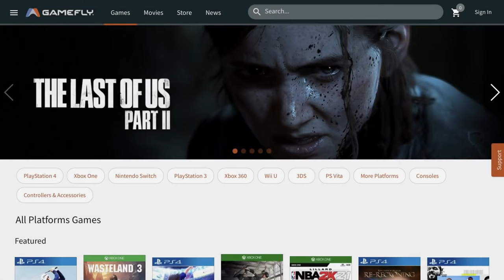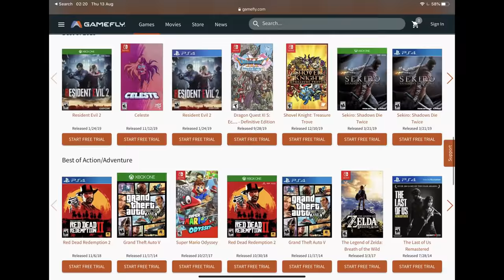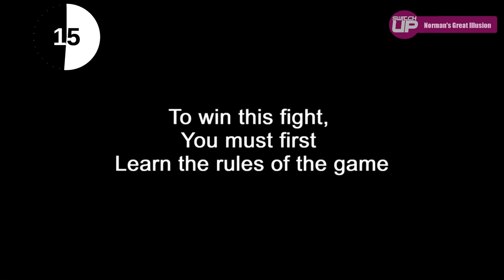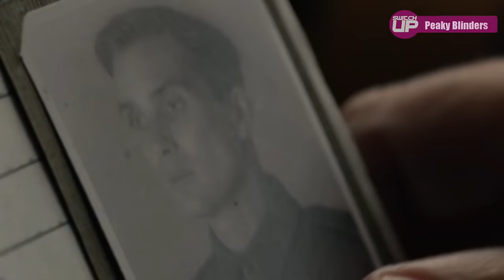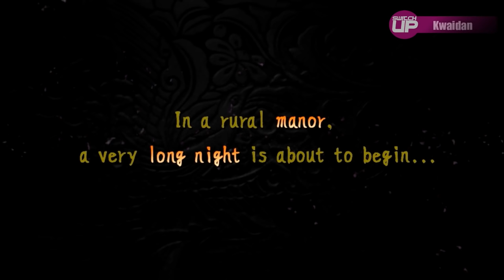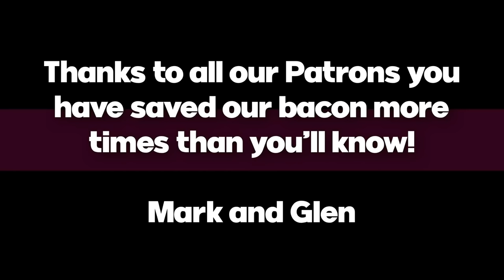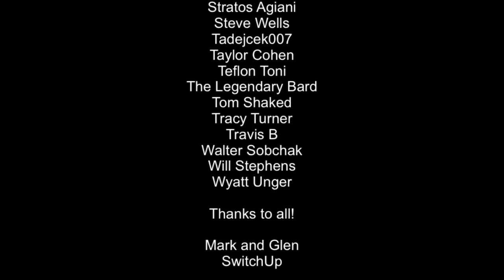Another EXPENSIVE week? 10 BEST & Worst New Switch Eshop Games! (August 2020 Wk 3)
Here is a list of 10 of the games coming to the Nintendo Switch this week. Is there anything worth buying? Let's find out...

Games included: -

The Eternal Castle
Peaky Blinders: Mastermind
Gleamlight
Phoenotopia

Happy Gaming
Mark and Glen
SwitchUp